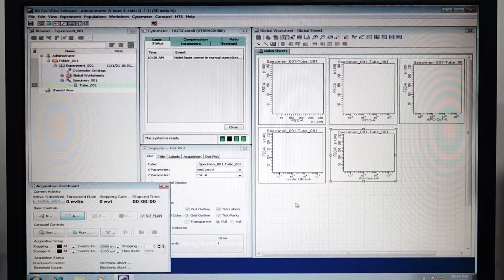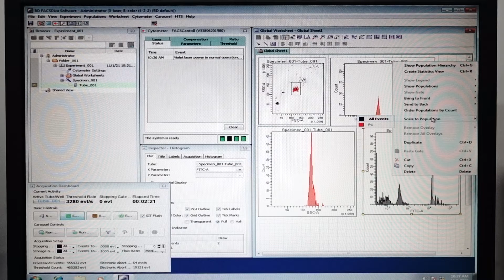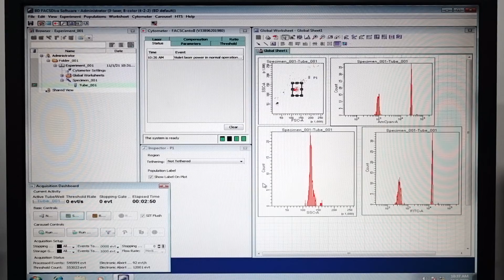BD FACSCanto II Flow Cytometer 3Laser/8Color w/ Fluidics Cart [BOSTONIND] - 25509